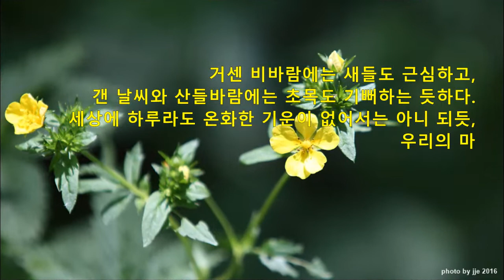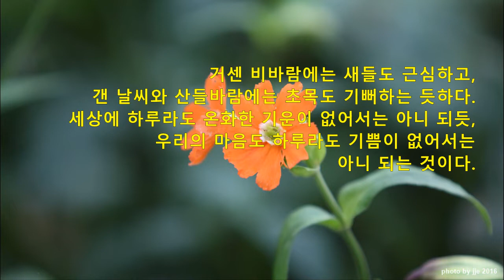오늘의 좋은글 - 만항재 야생화